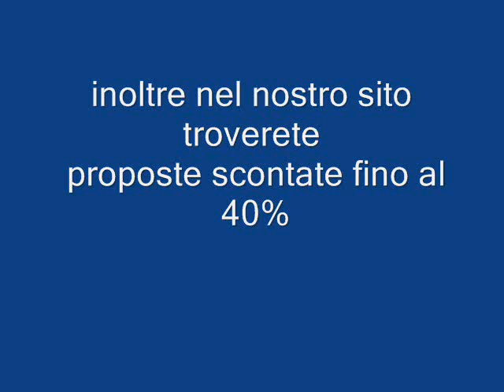FAVIGNANA SICILIA Galadriel viaggi Pieve di Soligo 04381796937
IL MEDITERRANEO NELLA SUA LUCE MIGLIORE
Situata nella Riserva Naturale Marina delle isole Egadi, Favignana è una vera perla del Mediterraneo e trae il suo nome dal vento Favonio, lo zefiro, che rende il suo clima particolarmente mite.
Il Club si inserisce perfettamente nel suo ambiente, come un paesino dalle basse abitazioni in bianca muratura, con tetti in cotto.
Gli ospiti possono soggiornare nell'Hotel Centrale, oppure nei 4 borghi separati.
Qui tutto è pensato per una vacanza completa: il teatro all'aperto, la splendida piscina vicino al mare, il bazar, il negozio con i prodotti tipici e la boutique.
E sopra a tutto, l'azzurro cielo di Sicilia.